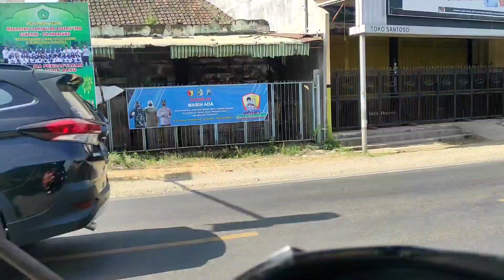Suasana Hari Raya Idul Fitri 1442 H di Masa Pandemi Sepi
Assalamualaikum dulur...
Ini adalah video suasana hari pertama idul Fitri 1442 H di masa pandemi.